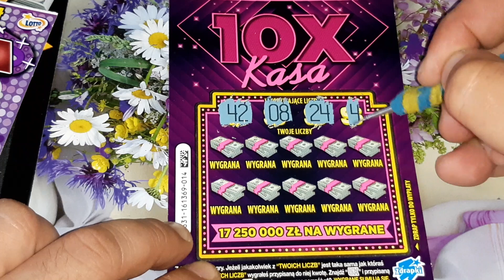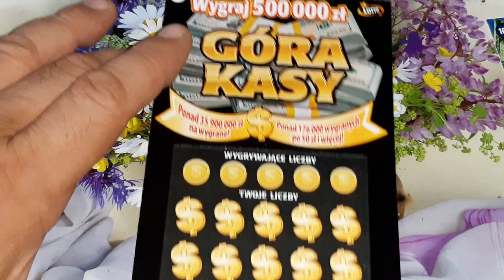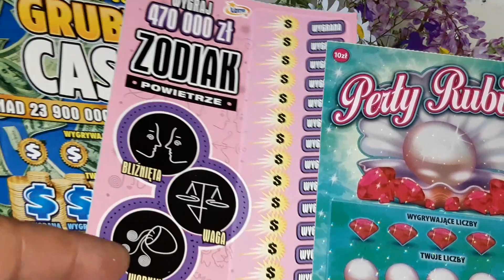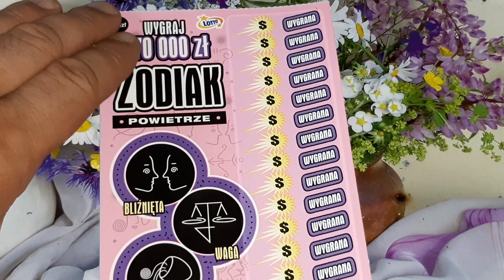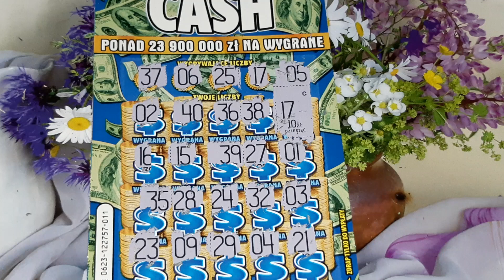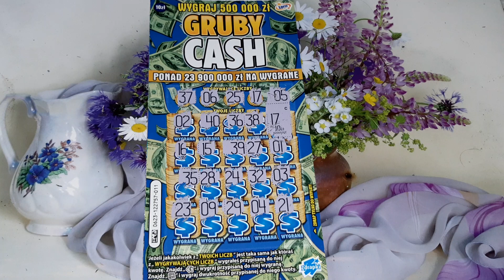Zdrapki #397 Urodzinowe zdrapki od Martiny i Moniki🥰💖💖💖🥰